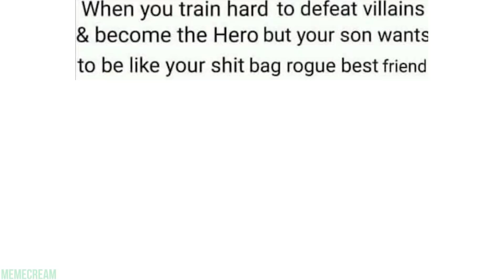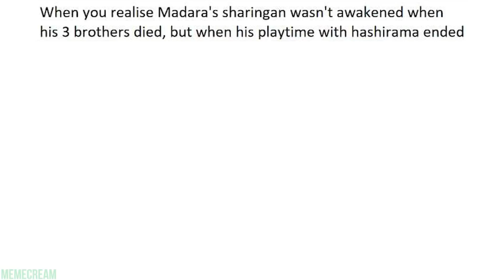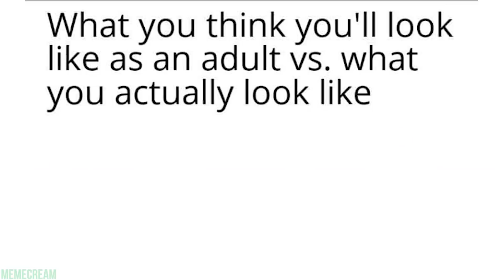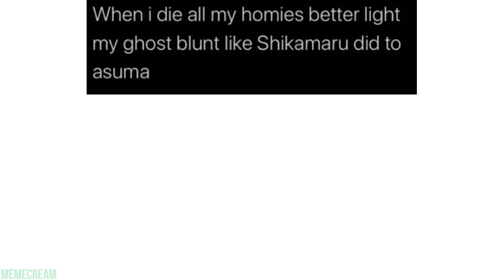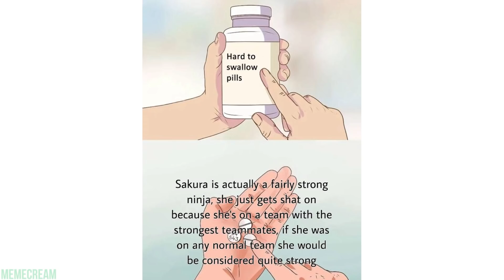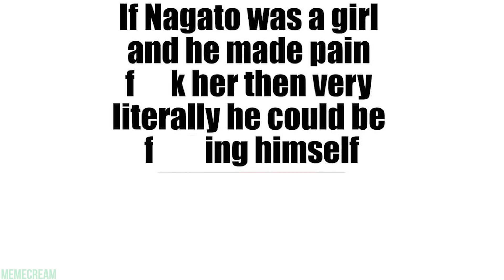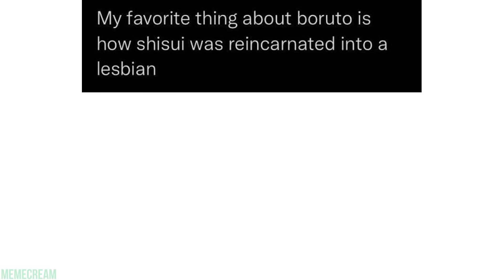NARUTO MEMES 92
Credits for memes to r/dankruto and r/narutomemes